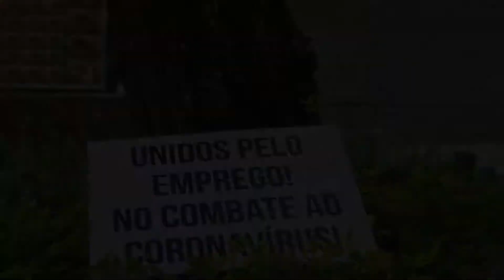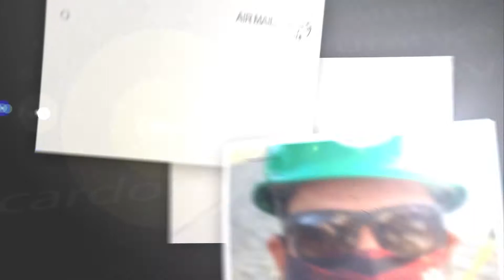MACAÉ EM MEIO A PANDEMIA - VÍDEO PARTIDÁRIO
Vídeo produzido em Macaé-RJ